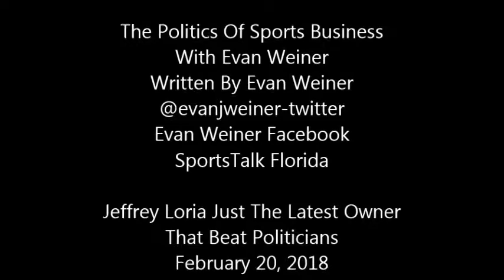Jeffrey Loria Just The Latest Owner That Beat Politicians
though Miami is suing